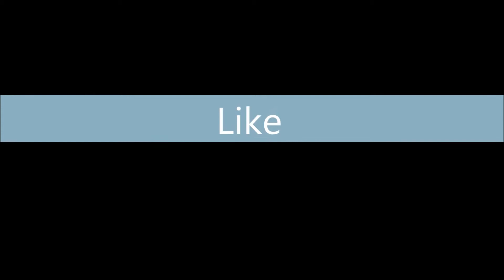Skywars 1st Episode: The First Time I Play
This is me playing skywars in climaxcraft.

Texture pack: oCd pack by Disco